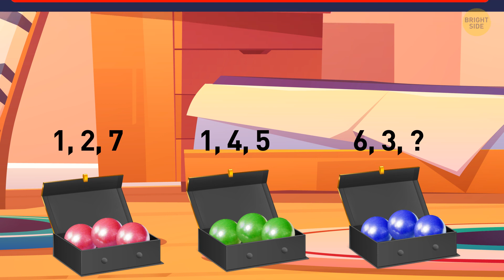23 Riddles to Squeeze All the Juice Out of Your Brain_Full-HD